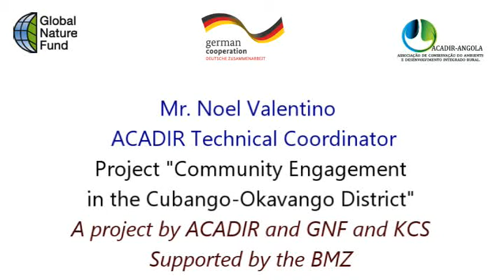Video GNF Angola Interview Noel Valentino 2022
Interview at the project site in Mucusso (Angola) with Noel Valentino from ACADIR Angola